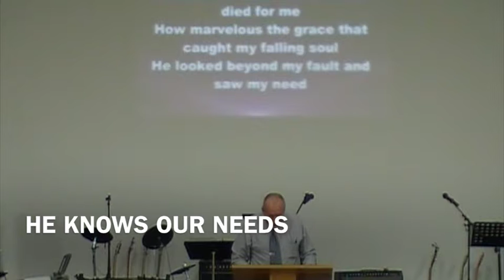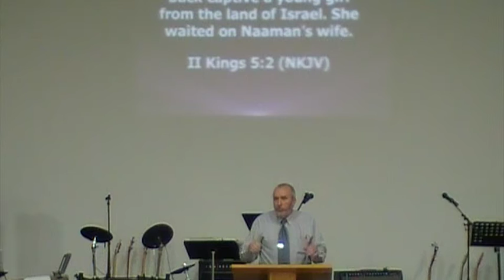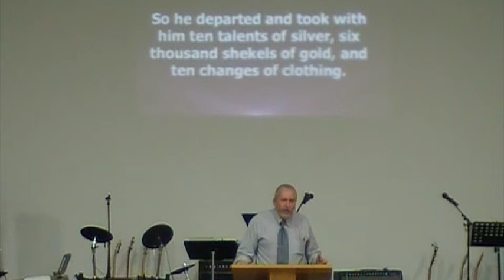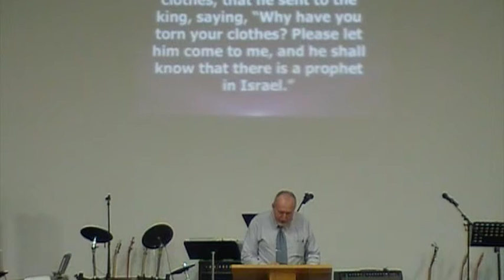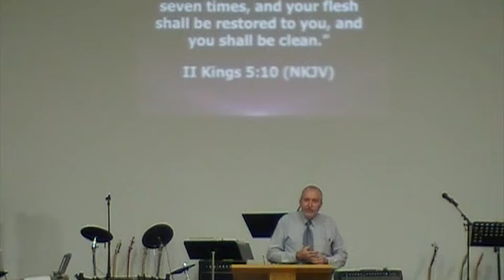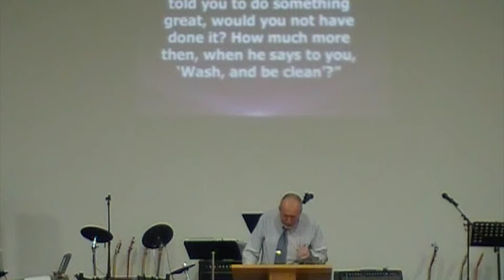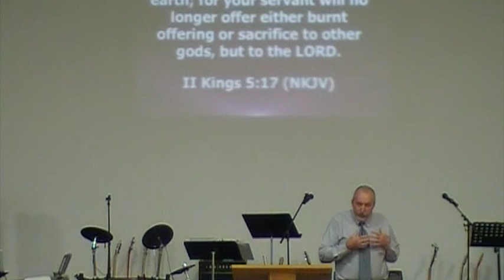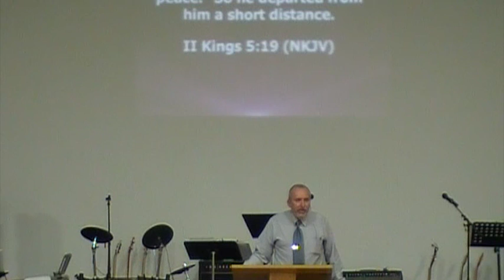RBCLA - HE KNOWS OUR NEEDS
RBCLA
HE KNOWS OUR NEEDS